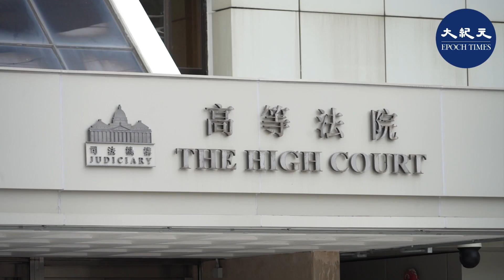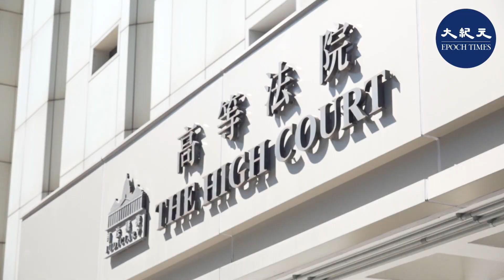趙家賢被咬甩左耳 「光復台灣」兇徒陳真否認4罪續審